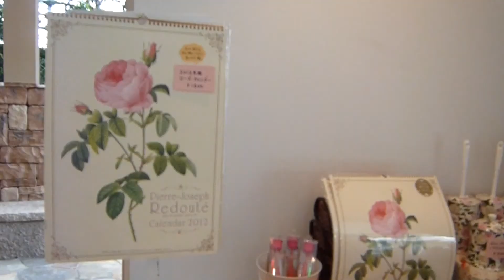【期間限定】霊山寺 バラ園内 ティーテラス 「プリエール」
霊山寺 バラ園内 ティーテラス 「プリエール」。